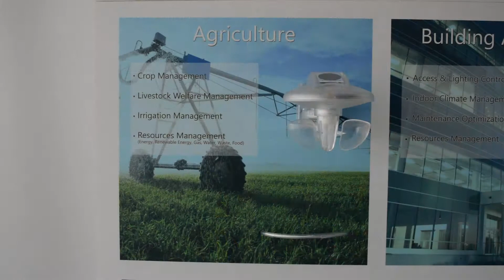Domatica's IoT edge software running on Compulab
Domatica EdgeServer running on Compulab IoT-Gate-iMX7 (Linux) IoT gateway.

The fully integrated IoT framework enables the rapid development of robust IoT solutions.